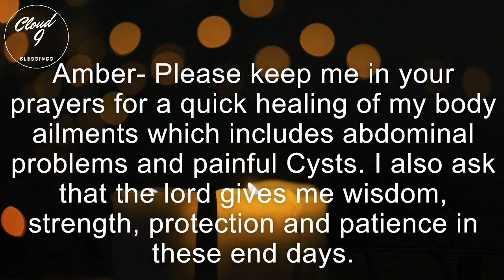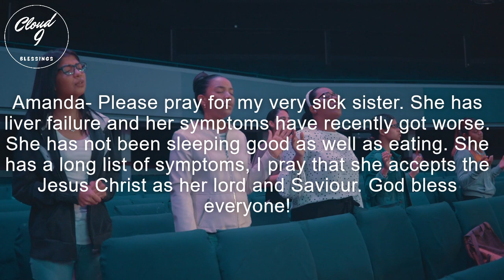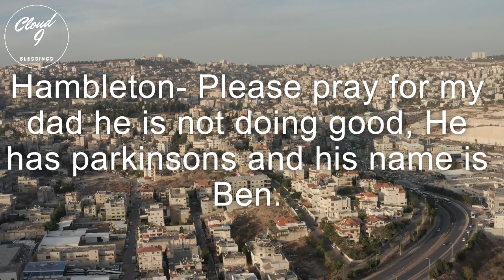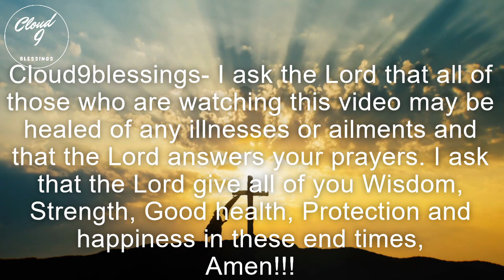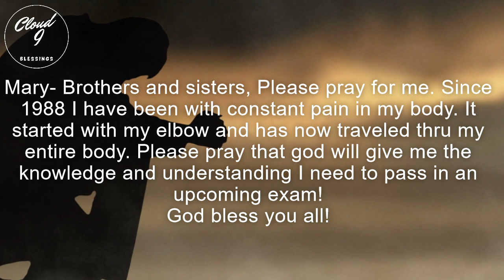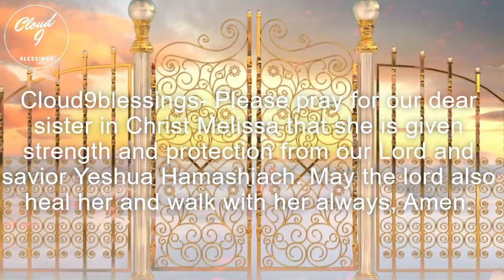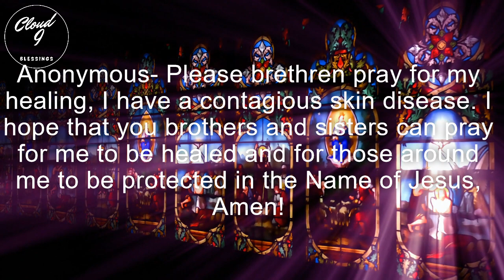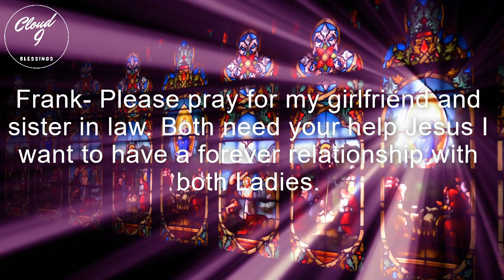Power Of Prayer Session April 9th 2021!!!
In this Video you will see featured Prayer requests that were emailed in by brothers and sisters in Christ.
The Power Of Prayer video
comes out every Friday.

Thank you all so much and God Bless!